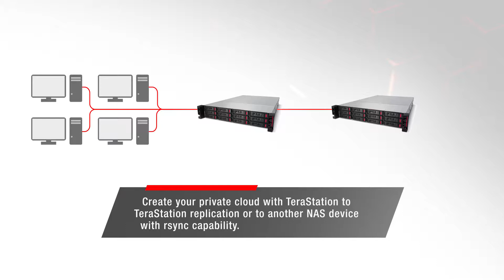Buffalo TS51210RH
High performance, reliable storage. With built-in 10 Gigabit Ethernet Port, enterprise nearline HDD and 8GB RAM. Awarded several times!